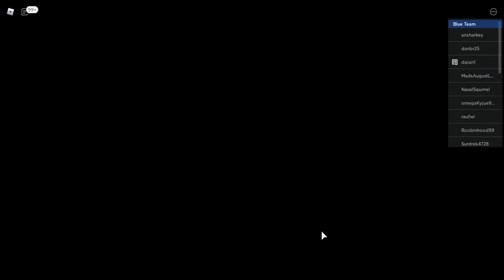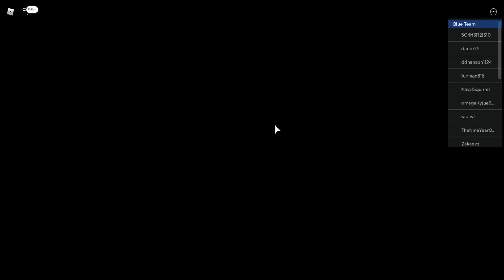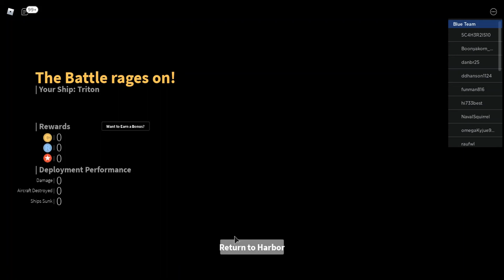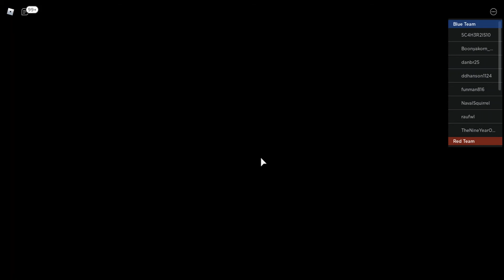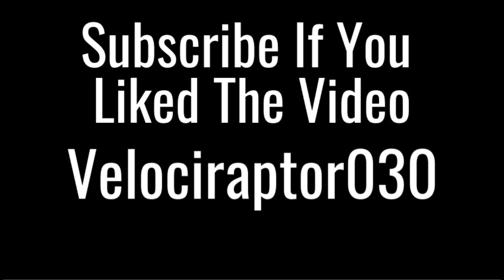Roblox Warships Ep 10 Getting The Best Gunboat Ever!!!!! / Velociraptor030